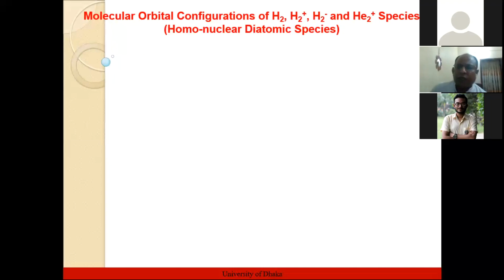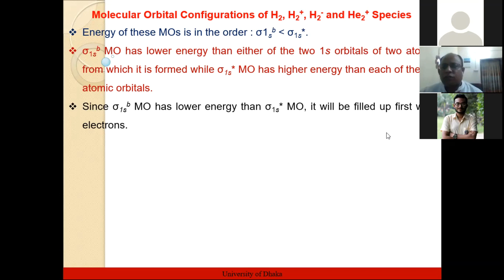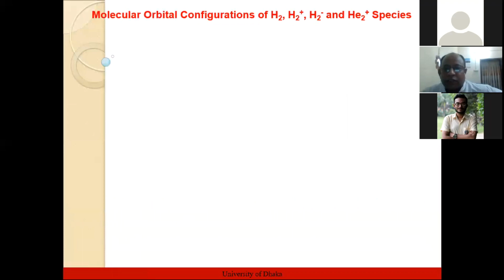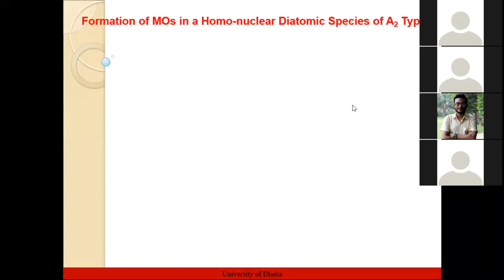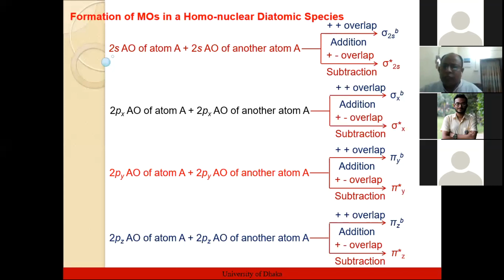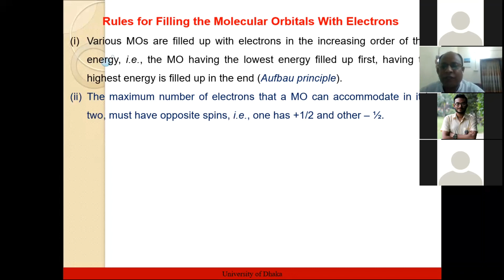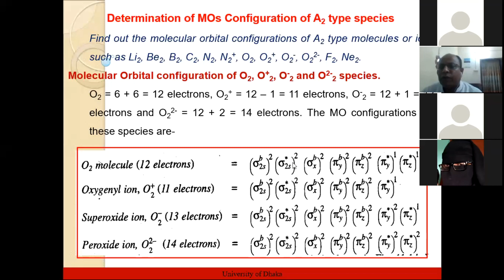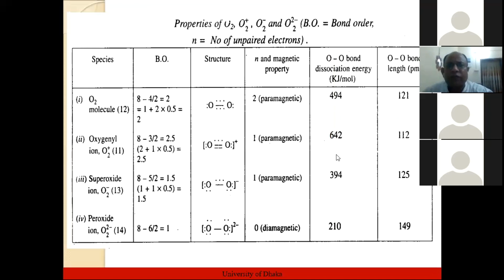Understanding Molecular Orbital Configuration - A Beginner's Guide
In this video, we'll explain the basics of molecular orbital configuration, including what it is, why it's important, and how to determine the configuration of a molecule. Whether you're a student studying chemistry or simply curious about molecular structures, this video will provide you with a solid foundation for understanding molecular orbitals.

Outline the basic quantum-mechanical approach to deriving molecular orbitals from atomic orbitals
Describe traits of bonding and antibonding molecular orbitals
Calculate bond orders based on molecular electron configurations
Write molecular electron configurations for first- and second-row diatomic molecules
Relate these electron configurations to the molecules’ stabilities and magnetic properties
For almost every covalent molecule that exists, we can now draw the Lewis structure, predict the electron-pair geometry, predict the molecular geometry, and come close to predicting bond angles. However, one of the most important molecules we know, the oxygen molecule O2, presents a problem with respect to its Lewis structure. We would write the following Lewis structure for O2:

 A Lewis structure is shown. It is made up of two oxygen atoms, each with two lone pairs of electrons, bonded together with a double bond.
This electronic structure adheres to all the rules governing Lewis theory. There is an O=O double bond, and each oxygen atom has eight electrons around it. However, this picture is at odds with the magnetic behavior of oxygen. By itself, O2 is not magnetic, but it is attracted to magnetic fields. Thus, when we pour liquid oxygen past a strong magnet, it collects between the poles of the magnet and defies gravity. Such attraction to a magnetic field is called paramagnetism, and it arises in molecules that have unpaired electrons. And yet, the Lewis structure of O2 indicates that all electrons are paired. How do we account for this discrepancy?

Magnetic susceptibility measures the force experienced by a substance in a magnetic field. When we compare the weight of a sample to the weight measured in a magnetic field (Figure  8.4.1
 ), paramagnetic samples that are attracted to the magnet will appear heavier because of the force exerted by the magnetic field. We can calculate the number of unpaired electrons based on the increase in weight.

 : A Gouy balance compares the mass of a sample in the presence of a magnetic field with the mass with the electromagnet turned off to determine the number of unpaired electrons in a sample.
Experiments show that each O2 molecule has two unpaired electrons. The Lewis-structure model does not predict the presence of these two unpaired electrons. Unlike oxygen, the apparent weight of most molecules decreases slightly in the presence of an inhomogeneous magnetic field. Materials in which all of the electrons are paired are diamagnetic and weakly repel a magnetic field. Paramagnetic and diamagnetic materials do not act as permanent magnets. Only in the presence of an applied magnetic field do they demonstrate attraction or repulsion.

: Water, like most molecules, contains all paired electrons. Living things contain a large percentage of water, so they demonstrate diamagnetic behavior. If you place a frog near a sufficiently large magnet, it will levitate. You can see videos of diamagnetic floating frogs, strawberries, and more (levitating frog
Molecular orbital theory (MO theory) provides an explanation of chemical bonding that accounts for the paramagnetism of the oxygen molecule. It also explains the bonding in a number of other molecules, such as violations of the octet rule and more molecules with more complicated bonding (beyond the scope of this text) that are difficult to describe with Lewis structures. Additionally, it provides a model for describing the energies of electrons in a molecule and the probable location of these electrons. Unlike valence bond theory, which uses hybrid orbitals that are assigned to one specific atom, MO theory uses the combination of atomic orbitals to yield molecular orbitals that are delocalized over the entire molecule rather than being localized on its constituent atoms. MO theory also helps us understand why some substances are electrical conductors, others are semiconductors, and still others are insulators. Table  8.4.1
  summarizes the main points of the two complementary bonding theories. Both theories provide different, useful ways of describing molecular structure.

Table \(\PageIndex{1}\): Comparison of Bonding Theories
Valence Bond Theory Molecular Orbital Theory
considers bonds as localized between one pair of atoms considers electrons delocalized throughout the entire molecule
creates bonds from overlap of atomic orbitals (s, p, d…) and hybrid orbitals (sp, sp2, sp3…) combines atomic orbitals to form molecular orbitals (σ, σ*, π, π*)
forms σ or π bonds creates bonding and antibonding interactions based on which orbitals are filled.